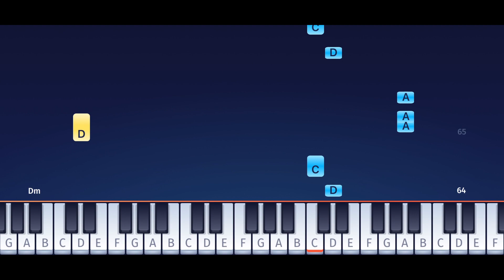NAYEON - POP! - Piano Tutorial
Learn how to play "POP!" by NAYEON Puth on piano with@onlinepianist 🎹

"POP!" was released as the lead single from South Korean singer NAYEON's EP "IM NAYEON" in June 2022. The song is her solo debut, launching a new career aside from being a member of the South Korean girl band TWICE. Within 3 days, the music video gained over 30 million views on Youtube!

In the OnlinePianist app, you can find piano tutorials for many other K-pop (케이팝) songs (including songs by SHINee, BTS and PSY), as well as countless hits from classical music to modern pop, from Games, movies and TV series.

Moreovere, you can choose between an easy version for beginners, and one that’s a bit more challenging (for more experienced players).

Chapters:

00:19 Verse A
00:43 Chorus A
01:17 Verse B
01:37 Chorus B
02:05 Bridge
02:29 Chorus C